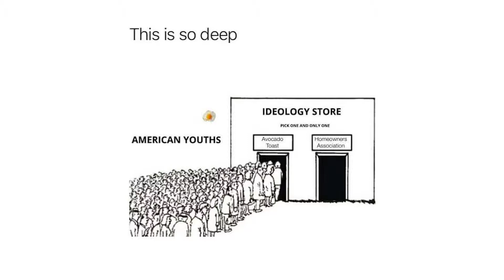Ep. 4 - Financial Memes pt. 1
Today's episode is diving into the Millennial meme world...Tune in now with host Chase Majerus!

Follow Money Millennial on Facebook!

Follow host Chase Majerus on social media!

It’s time to have the awkward conversation with yourself about your money. Luckily, the Money Millennial has you covered. When it comes to your money, it’s hard getting ahead. And by getting ahead, I mean saving and budgeting your money. Everyone should do it, but they aren’t. Why? Well everyone’s got their reasons, but nobody is spending the time they need to learn about their spending patterns or even why that matters. Stick with me and I’ll show you the ropes.